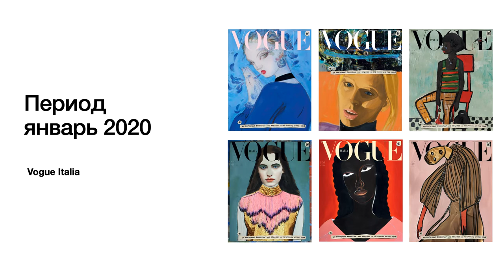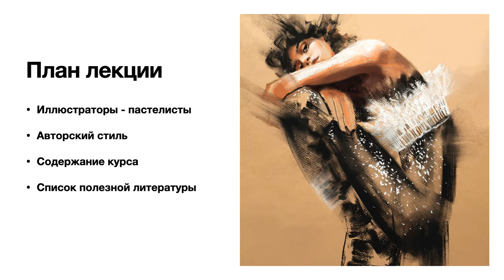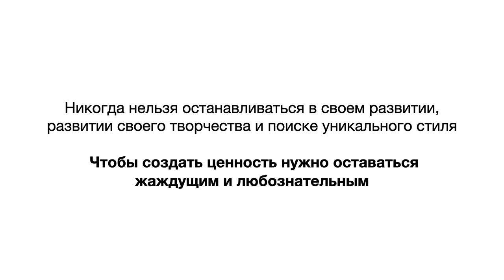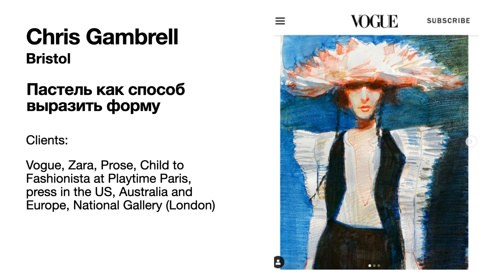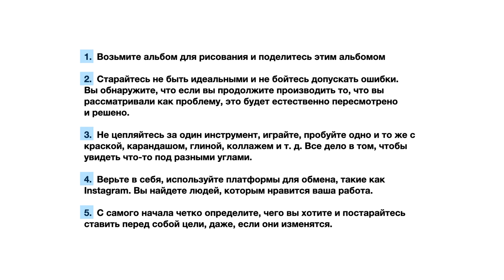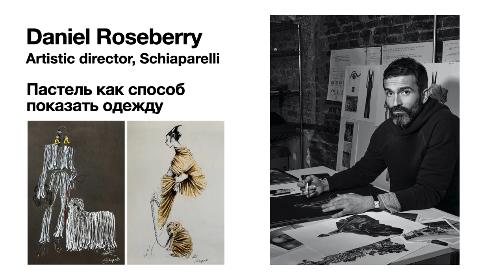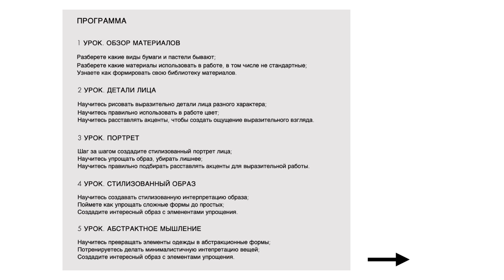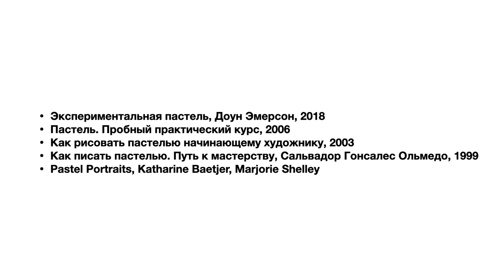FASHION ILLUSTRATION/ ONLINE COURSE PASTEL. FASHION ILLUSTRATION